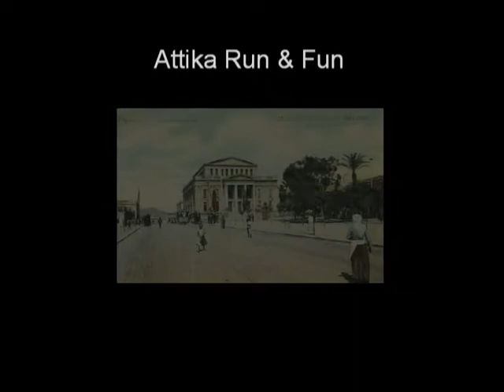Συνέντευξη Τύπου Attika Run & Fun-Δηλώσεις Δημάρχου Πειραιά Ι.Μώραλη 9/1/15